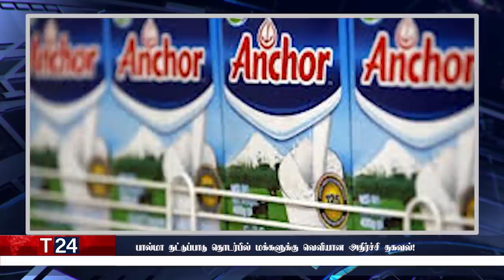காலை நேர பிரதான செய்திகள் |23.12.2021 | Today Sri Lanka Tamil News | T24.News - Main Tamil News.